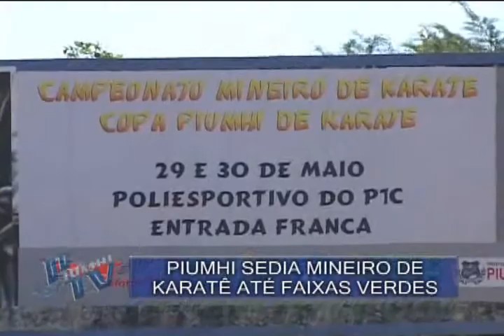Piumhi na TV - 17/05/2010 - Bloco 2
Entrevista Ernane Melo - Campeonato Mineiro de Karatê